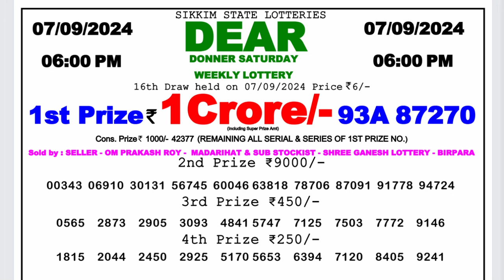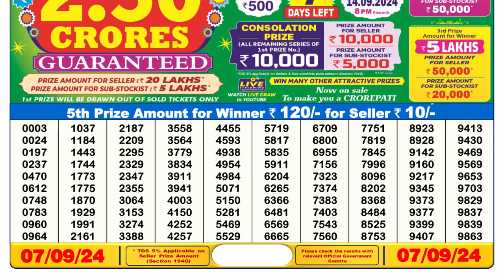🔴Dear Lottery Sambad 6pm today 07.09.24 Nagaland State Lottery Result